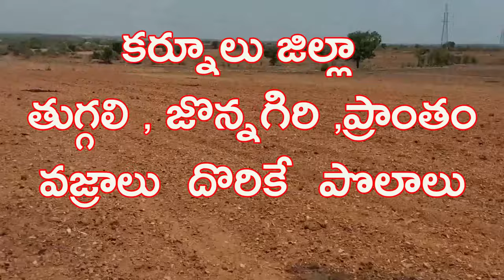|ట్రంప్ మామ వజ్రాలవేట ఎపిసోడ్ 4|TRUMP MAMA DIAMOND HUNT EPISODE 4|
TRUMP MAMA DIAMOND HUNT EPISODE 4
ట్రంప్ మామ వజ్రాలవేట ఎపిసోడ్ 4
Funny conversation between trump and hindupur alludu.